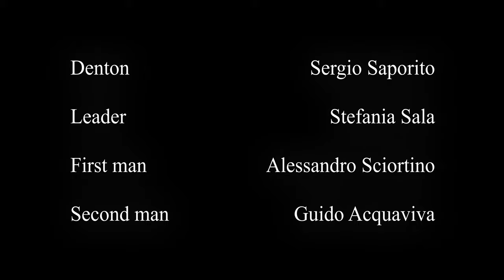Denton's Death - Short Film (2020)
Short Film directed by Guido Acquaviva
Based on the short story by Martin Amis

Sergio Saporito, Stefania Sala, Alessandro Sciortino, Guido Acquaviva

Realized for an exam at Roehampton University

Shot on X-T3